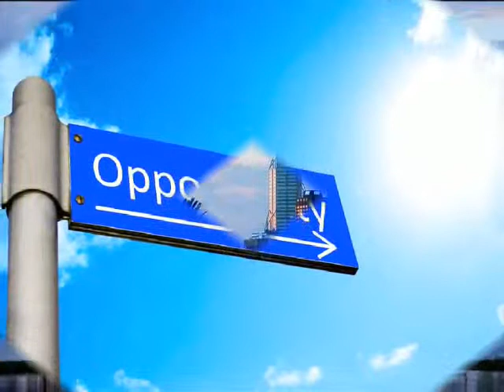Perth Limo Hire and Airport Transfer with Finesse Green Limousines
Contact Finesse Green for Limousine Hire, Airport Transfers, Wedding Drivers & Chauffeur services in Perth, Western Australia - Call or go to